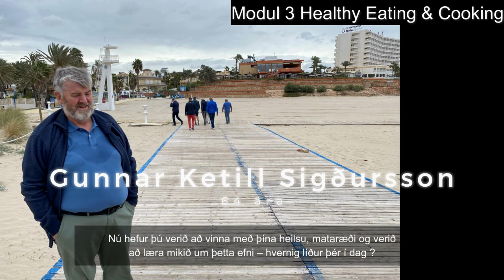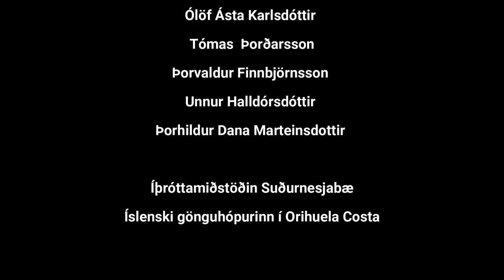Sfs Modul 3 Heilbrigt fæðuval með Gunnar Ketill Sigurðsson & í eldhúsinu með Jón Rafn Högnason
"Exploring Healthy Living: Insights from the HEALTHY Project Modules"

Welcome to our YouTube video, where we delve into the world of healthy living through the lens of the HEALTHY project. In this insightful video, we feature exclusive interviews and engaging cooking demonstrations showcasing the transformative impact of the modules created in the HEALTHY project.

Join us as we journey through our interviewees' diverse perspectives and experiences. From discussing the importance of physical activity and nutritious eating habits to exploring strategies for maintaining optimal mental health, each interview offers invaluable insights and practical tips for embracing a healthier lifestyle.

In this video, we are privileged to speak with Gunnar Ketill Sigurðsson, who shares his thoughts and reflections on the HEALTHY project modules.

Additionally, we have an exclusive cooking demonstration with Jón Rafn Högnason, who showcases delicious and nutritious recipes that align with the principles of the HEALTHY project. From simple and wholesome meals to creative culinary creations, Jón Rafn inspires viewers to explore the joys of healthy cooking and eating.

Discover how the HEALTHY project empowers individuals like our interviewees and cooking demonstrators to take charge of their health and well-being. Gain inspiration and motivation as they share their personal stories, challenges, and successes on the path to better health and well-being.

Whether you're seeking guidance on incorporating exercise into your daily routine, making healthier food choices, or enhancing your mental resilience, this video has something for everyone. Get inspired, educated, and empowered to embark on your journey towards a healthier and happier life.

Don't miss this opportunity to learn from real-life experiences and join the movement for a healthier world. Watch our video now and take the first step towards a HEALTHY lifestyle!